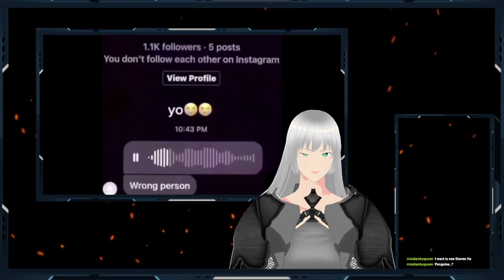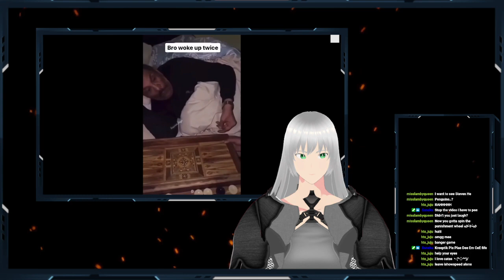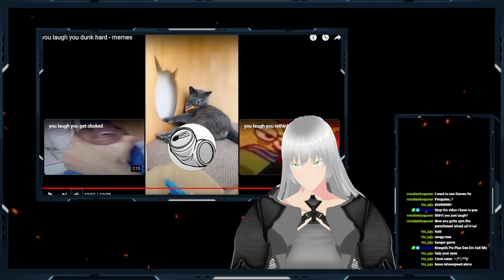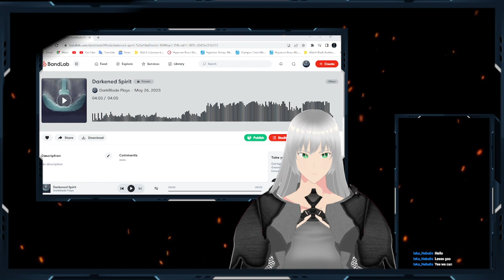THE KRYPTYK VTUBER MODEL DEBUT!!!!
HOLY CRAP! I'M ACTUALLY A FREAKIN VTUBER NOW!

Please enjoy, we had some crazy stuff happen, but definitely check out the beginning of the stream when my stream decided to rebel against me and definitely not leak some huge reveals 0_0